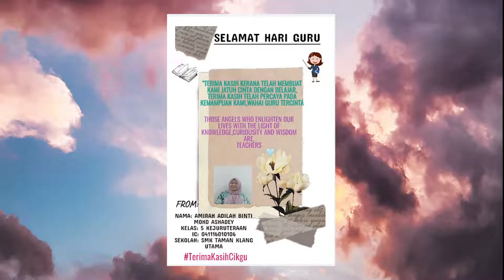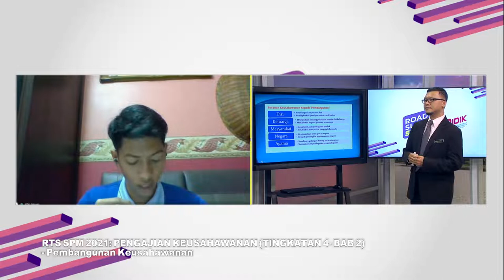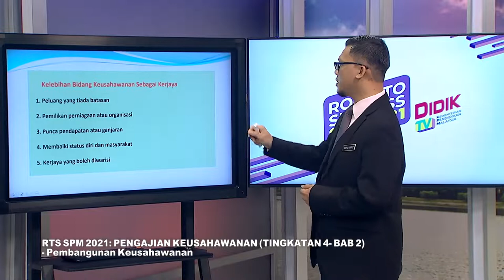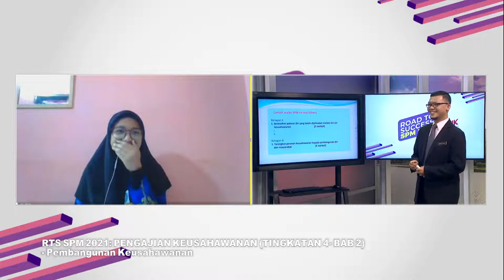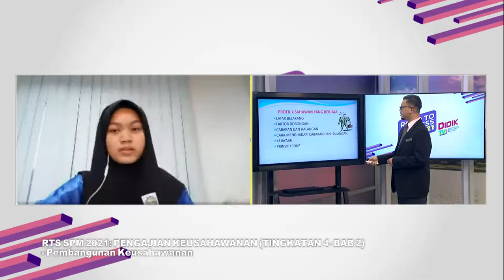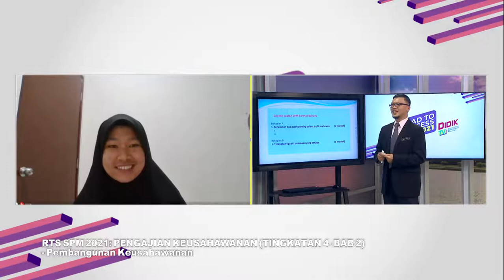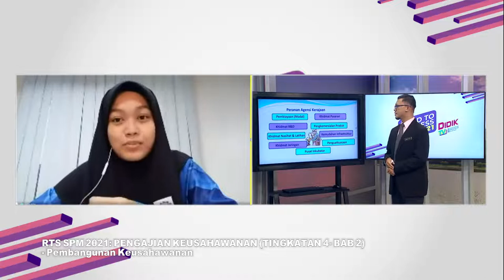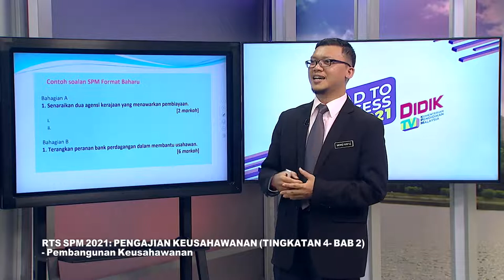DidikTV Eps 131 RTS Spm 2021 Pengajian Keusahawanan Ting 4 Bab 2